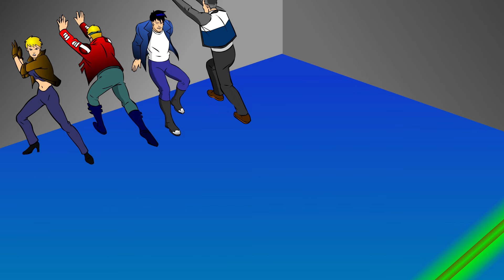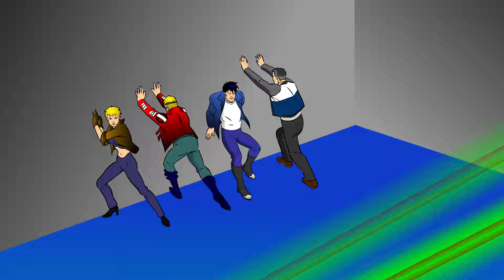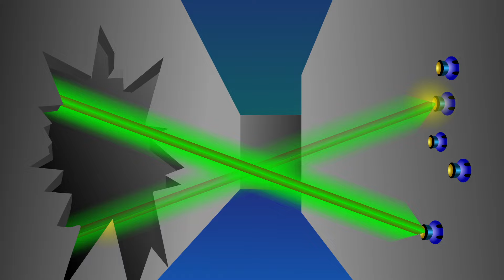WhirlGirl | Ep. 19: Deadly Ringer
Trapped in the ZoneWerks smash reality show “No Survivors,” WhirlGirl’s friends face a gauntlet of flesh-searing lasers and spinning saw-toothed blades. Guarantee: The ending will astonish you!

Originally aired: November 17, 2000 (S8E5)

It's obligatory superchick behavior! Follow the groovy adventures of WhirlGirl, a girl-next-door who dons the persona of a cyberpunk superheroine to fight for freedom in a future ruled by an all-powerful high-tech tyrant.

WhirlGirl is a trailblazing Flash animated web series that premiered in 1997.